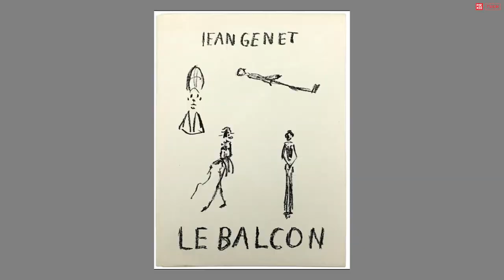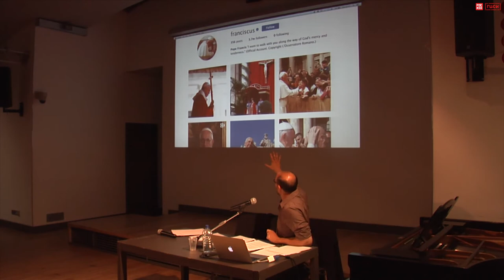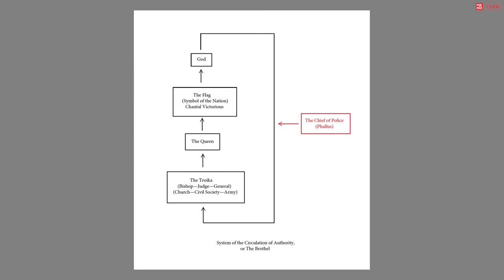Aaron Schuster. Lecture. 6.06.2017. "Genet’s The Balcony as a Theory of Politics"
All the World’s a Whorehouse: Genet’s The Balcony as a Theory of Politics

Jean Genet’s play The Balcony, written in 1956, is astonishing in its contemporary relevance, and might even be considered one of the great pieces of political theater of the early twenty first century. This talk will examine the play, focusing on its themes of fantasy and subjectivity, revolution and counter-revolution, the relationship between art and politics, and the comedy of power, in light of commentaries by Jacques Lacan and Alain Badiou.